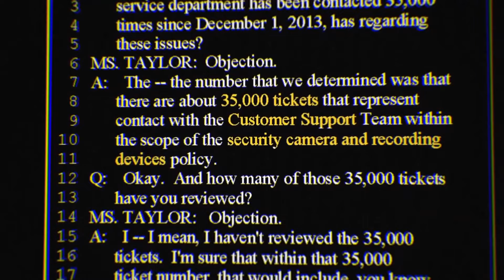Despite ban, some Airbnbs still have hidden cameras in place, investigation finds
Police have seized thousands of images from hidden cameras at Airbnb rentals, including most people's intimate moments, a CNN investigation found.